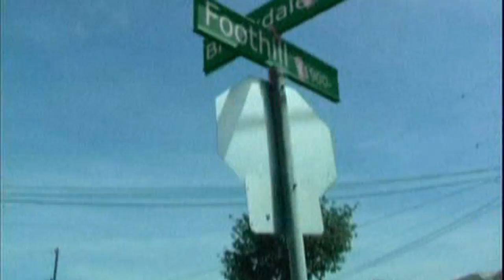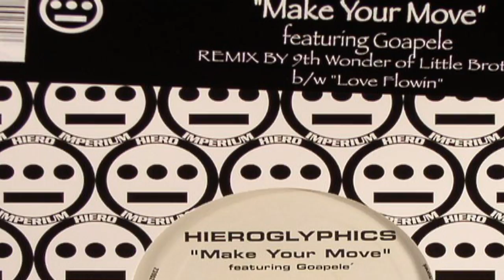Hieroglyphics ft. Goapele - Make Your Move (9th Wonder Remix)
From 2003 Single: "Make Your Move"...[Artist info below].

Hieroglyphics, also known as the Hieroglyphics Crew and Hiero, are an American underground hip hop collective based in Oakland, California. The collective was founded in the early-1990s by rapper Del tha Funkee Homosapien.

The group consists of rappers from the hip-hop group Souls of Mischief including A-Plus, Tajai, Opio, and Phesto Dee as well as rappers such as Del tha Funkee Homosapien, Casual, and Pep Love. Domino is their in-house producer with A Plus performing production duties from time to time. As a group Hieroglyphics has released two albums, 3rd Eye Vision (1998), Full Circle (2003) and are rumored to be working on a third. They have also been featured on numerous compilation albums and have collaborated with the likes of Planet Asia and 9th Wonder.

In 1996, Del was ready to release his Future Development album. However, just before its release, Del was released from his recording contract with Elektra Records. Around this same time, Souls of Mischief, Extra Prolific and Casual were all released from their recording contracts with Jive Records. Frustrated, Del and the rest of Hieroglyphics decided to start their own record label, called Hieroglyphics Imperium. The group has a spiritual down to earth mindset and smooth jazzy beats. They often ryme about the third eye which is featured on their logo. For those who know and understand what the third eye is about will understand the underlying messages better than those who do not.

The mistreatment of Del & Hieroglyphics by their record labels became infamous in hip-hop circles, as a perfect example of industry rule #4080 (record companies are shady). After Hieroglyphics successful reemergence with their own independent label, Del & Hieroglyphics became an inspiration for some rap artists to start their own labels while keeping the lions share of the money for themselves. Arguably the efforts of Del & Hieroglyphics paved the way for other famous independent rap labels known today, such as Roc-a-Fella Records or Rawkus Records.

Through their own independent labels (Hieroglyphics Imperium) the group releases singles, albums, and EPs from the group as well as its members and other artists who are signed to the label.